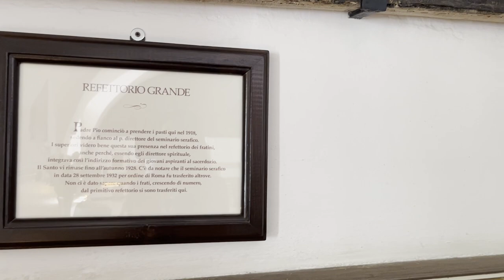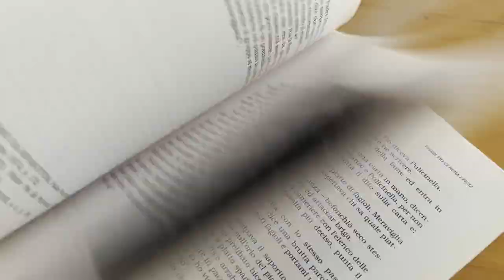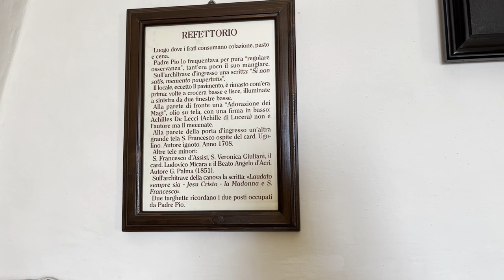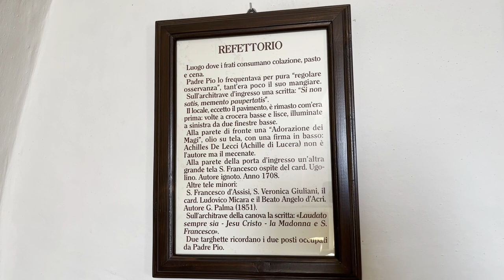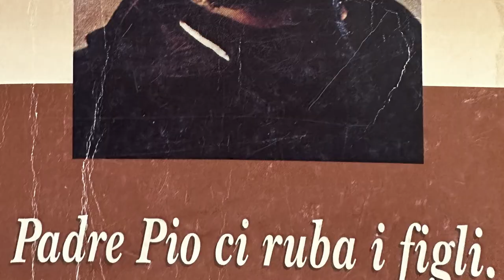Padre Pio era paterno con i fratini